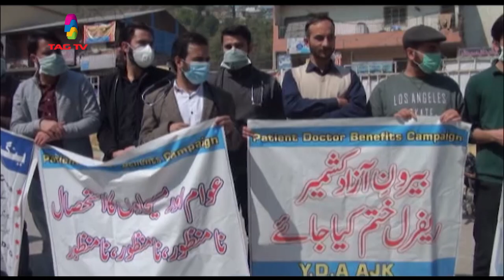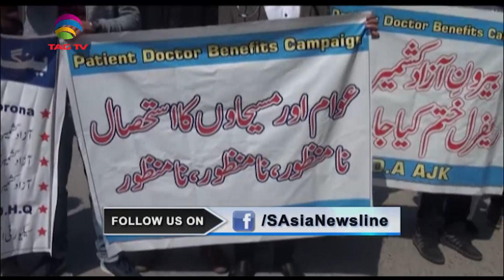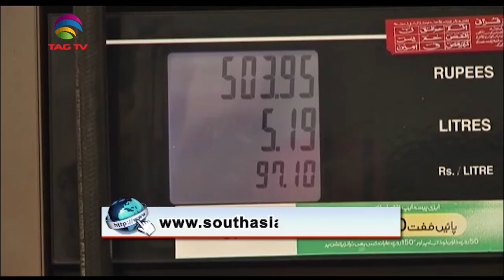U.S. shows concerns over Omar Shaikh aquittal, Pak Kashmir Gilgit Protests - Special News Bulletin